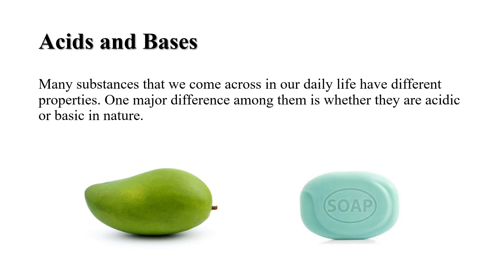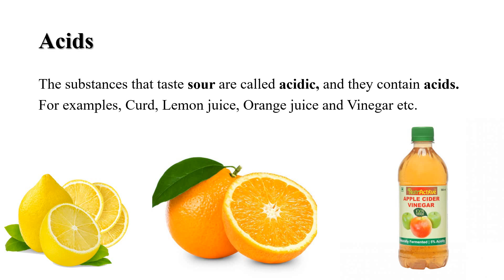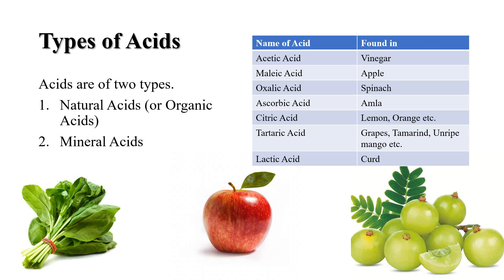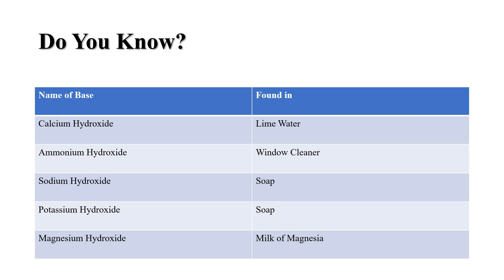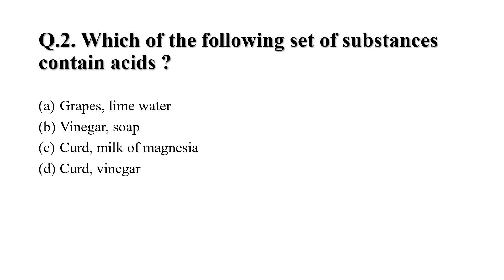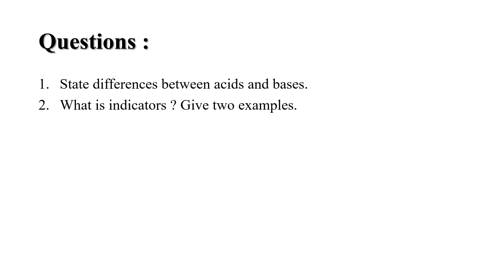Acids, Bases and Salts # 1